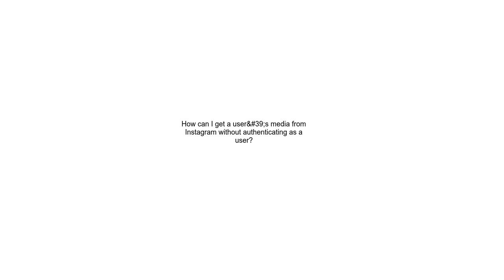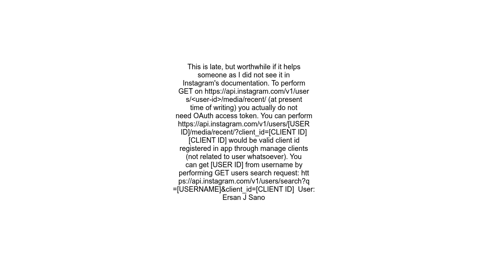How can I get a user&#39;s media from Instagram without authenticating as a user